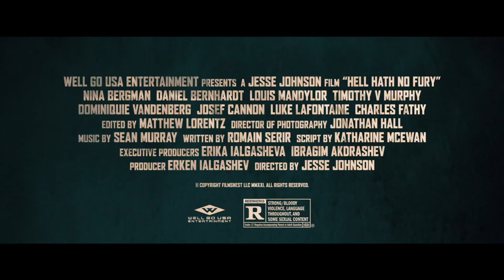HELL HATH NO FURY Official Trailer 2021